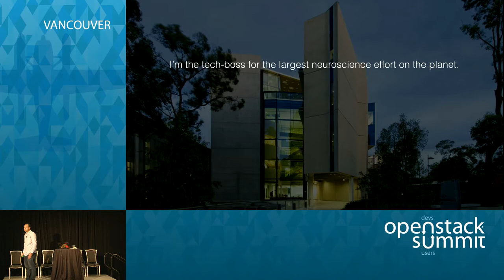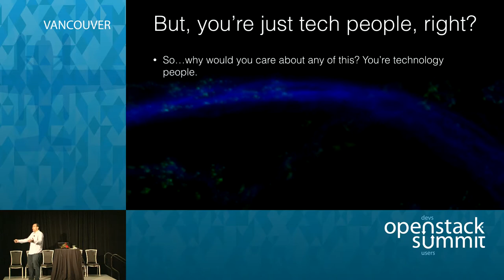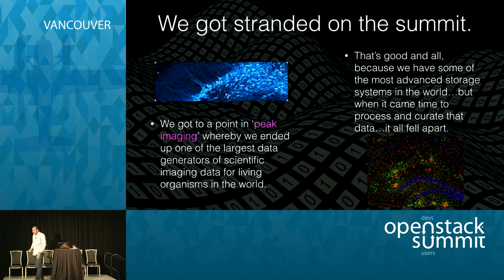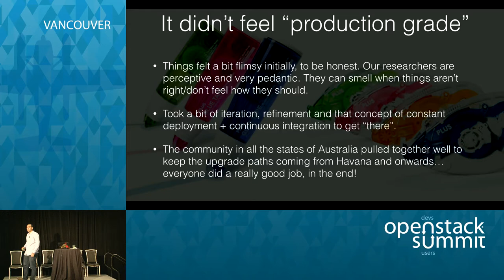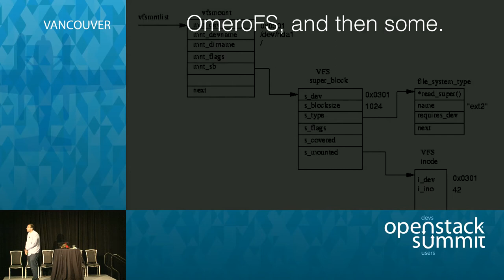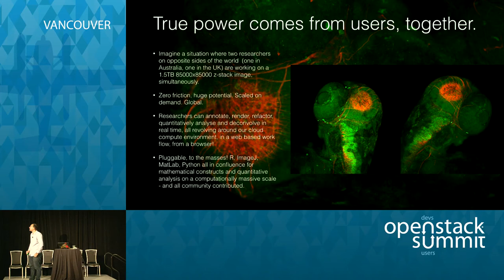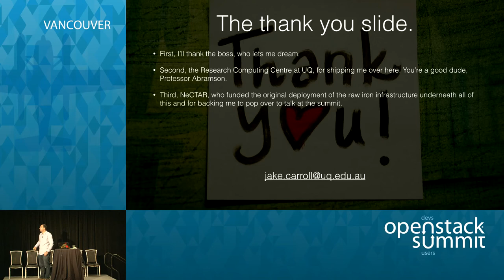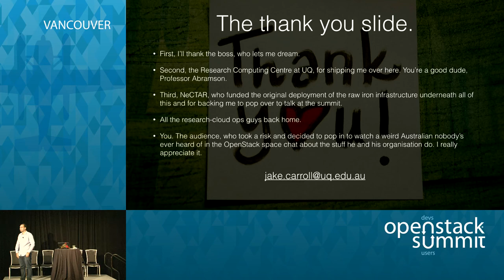Next generation imaging science, OpenStack style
When the Queensland Brain Institute, one of the largest dedicated Neuroscience research organisations on the planet, decided that it was time for a monumental shift in the way scientists used and took advantage of computational resources for imaging workloads, there were some clear goals. Namely:

1. It needed to be flexible.

2. It needed to be adaptable.

3. It needed to provide scalable com…Full session details